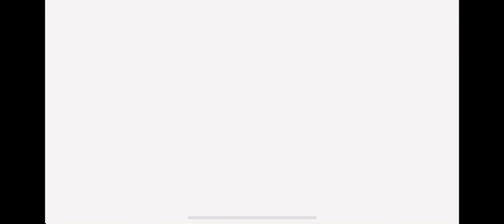[RAVON/Lanota/Hexa Hysteriaなど] Trip! -FOIV feat. 都民ゆきの- (OVERNIGHT (Tier 2)) NOVA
優しい譜面で良き。
Lanotaだと若干苦手意識高かったけど、これは良い譜面だと思う。程よく難しくて、それでいて簡単な譜面に全振りしてないからマジで好き。

曲 : Trip!
アーティスト : FOIV
歌手 : 都民ゆきの
難易度 : OVERNIGHT (Tier 2)
ノーツ数 : 817
プレイヤー : Miran(ミラン)